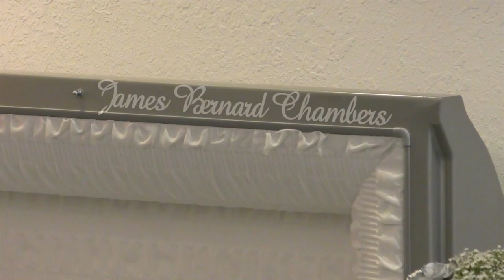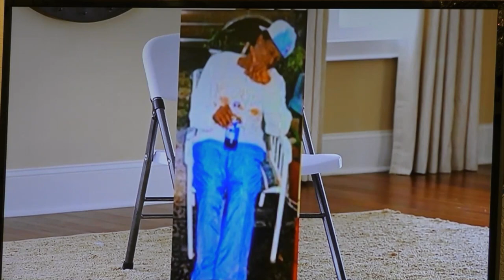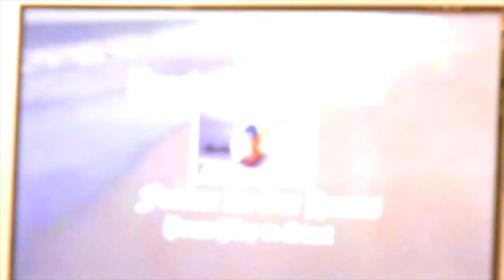James Bernard Chambers - Funeral Service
James C. Boyd Funeral Home Fort Myers